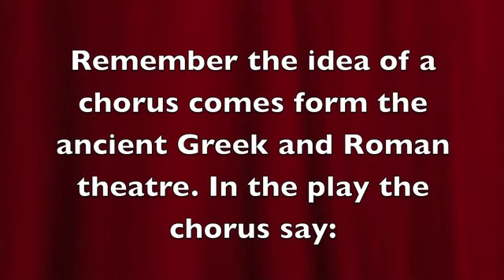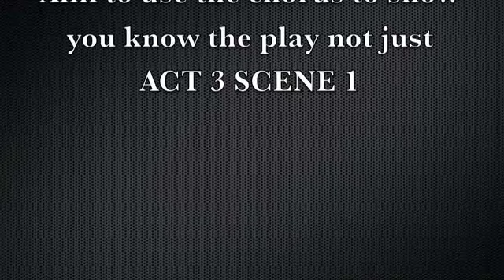Its all in the Prologue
How does the Chorus help to direct the audience to the wider story of the play/